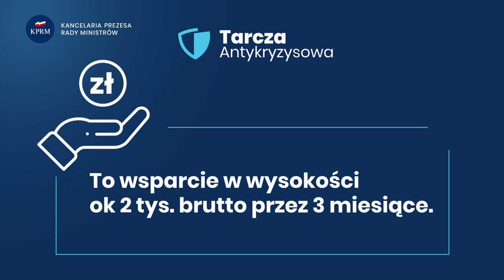TarczaAntykryzysowa - zatrudnieni na umowach cywilnoprawnych